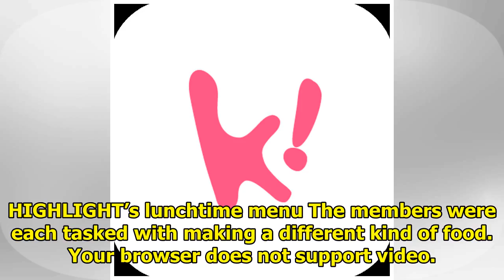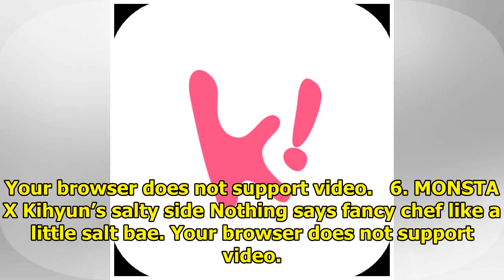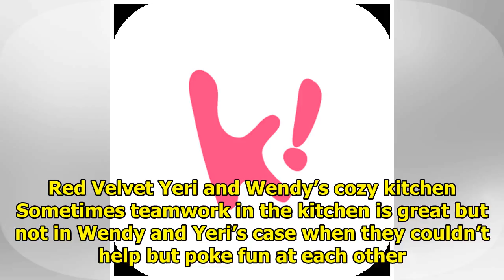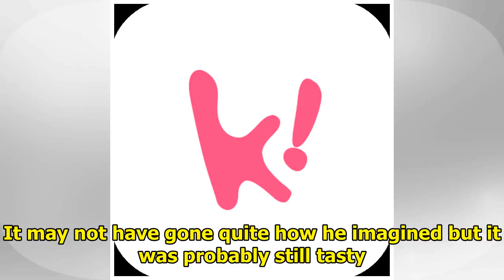20 Hysterical Idol Cooking Moments That Will Make You Laugh Out Loud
20 Hysterical Idol Cooking Moments That Will Make You Laugh Out Loud
Cooking is a lot of hard work but generally ends in a tasty treat. We all have to cook, even idols. ...